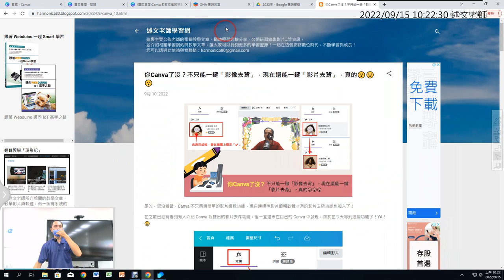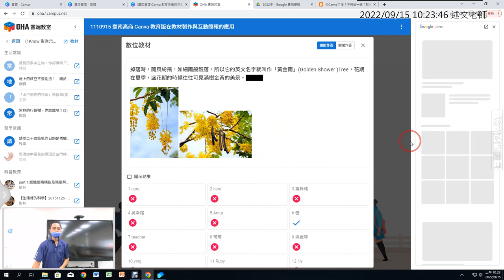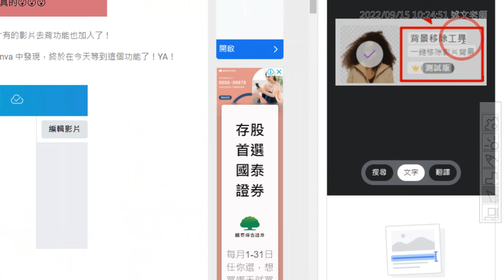04：Google Chrome智慧鏡頭的使用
第二堂0922 播放清單：